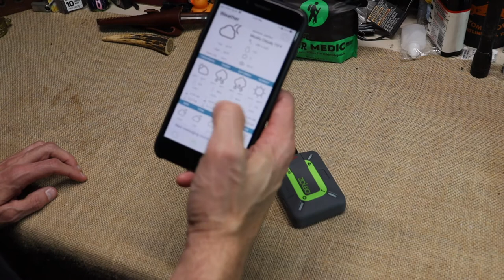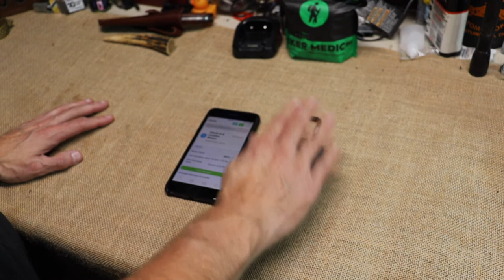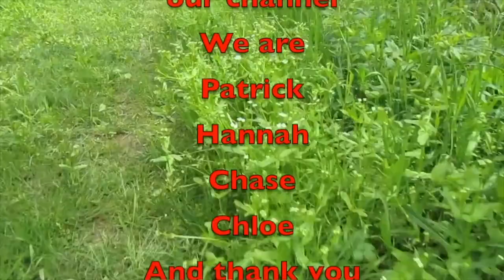Zoleo Global Messaging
In this video, I decided on the Zoleo Global Messing service for off grid messaging. I will tell you why I went with this unit over all of the rest.

Amazon Link
Nomadic Gear Backpack Clip

Other Cameras used
Canon SL3